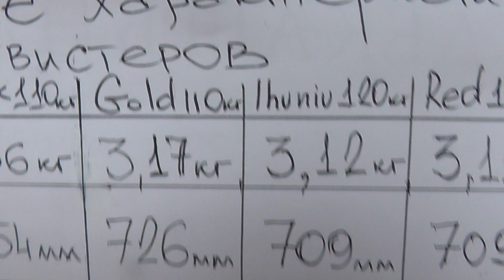Александр Кириллов закрывает Haoying Red 110kg через бедро 12 раз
Калибровка красного на весах показала 67кг.Ранее калибровали 120кг iHuniu и нагрузка была 65кг.